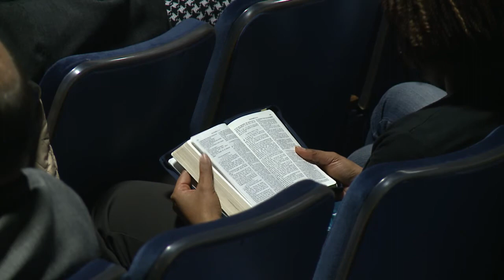Mardi 30 octobre 2012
Saisis Son plan pour ta vie par P. Denis Ncuti